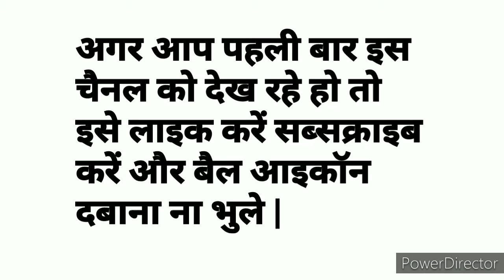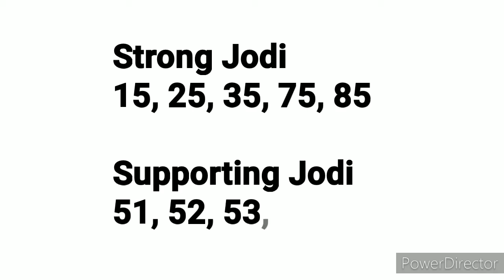Main Ratan || 08.10.2020 || Open to Close